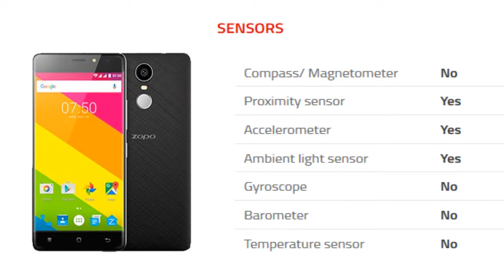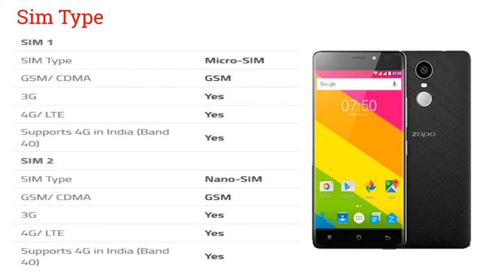Zopo Color F5 Mobile Specification [Release in INDIA OCT 2016]